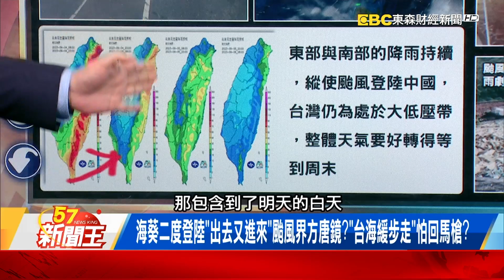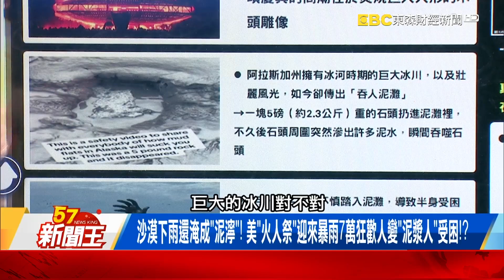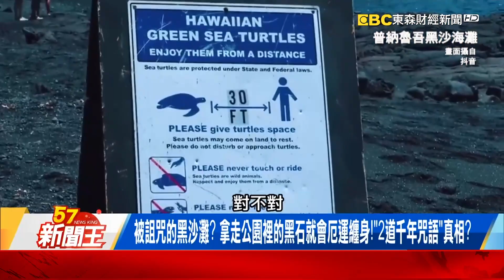奇颱海葵是「龍王借屍還魂」？ 三仙台「鏡頭君」直播成最後一舞？-【57新聞王 精華篇】20230904-3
奇颱海葵是「龍王借屍還魂」？貴州衰男「5分鐘連遭2雷擊」？
海葵「16級強風穿心」台東樹斷魂！三仙台「鏡頭君」直播成最後一舞？
公園保全「7遭雷劈」創金氏紀錄？美男遇雷擊「性轉」曝女性性特徵？

57新聞王 內幕秘辛不漏網